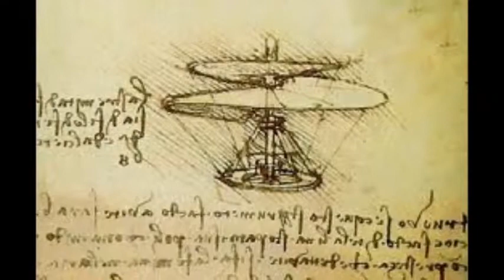Famous Artists by Giovani Lazaro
DISTCO 2014 Art Junior Category